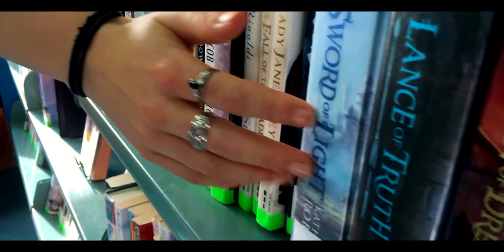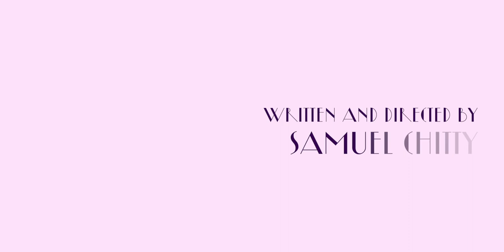Study Period I Award-Nominated Short Film (IYSFF NZ 2017)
Here's to the fools who rebel.
In this tribute to romantic theatre, two teens try and kindle a romance under the unforgiving glare of a strict librarian.

This film was a Top 12 finalist in the 2017 New Zealand Regionals of the International Youth Silent Film Festival.